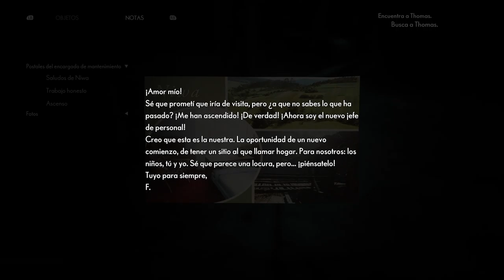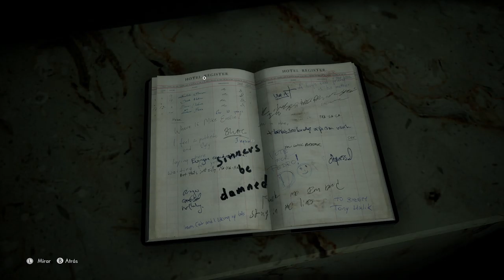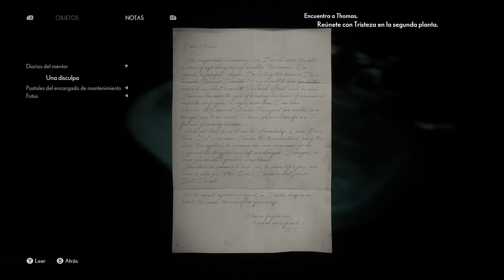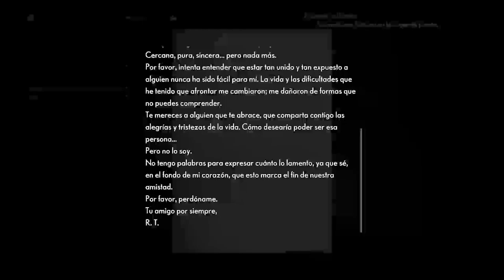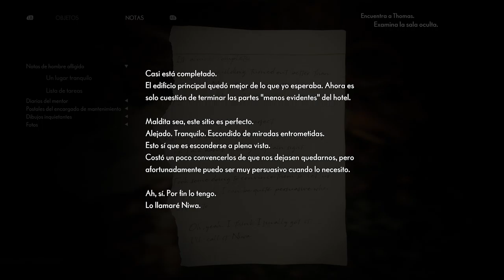The Medium (Xbox Series X)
Un poco de gameplay de The Medium en Xbox Series X -- Watch live